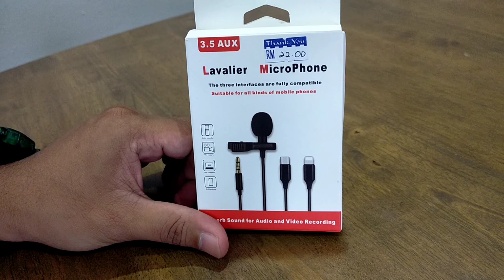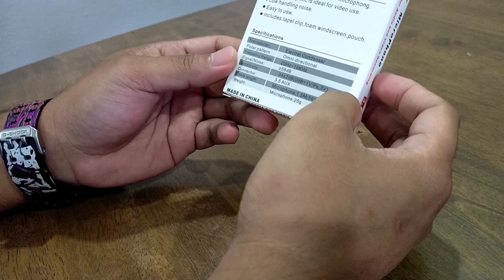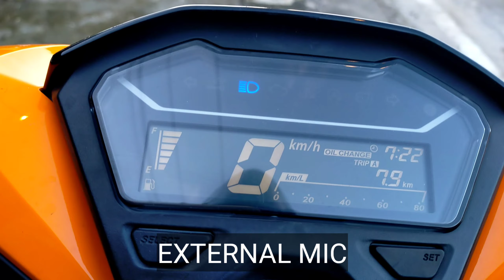LAVALIER MICROPHONE HARGA BAJET | Model : NK-001 (MALAYSIA)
lavalier microphone harga bajet . Sesuai untuk beginner vlog ..

semoga bermanfaat..

terima kasih